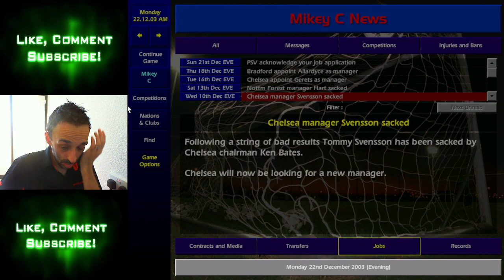Championship Manager 01-02 - 7'Up Challenge - Part 5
Keeping The Game Alive:

You gotta love the unexpected